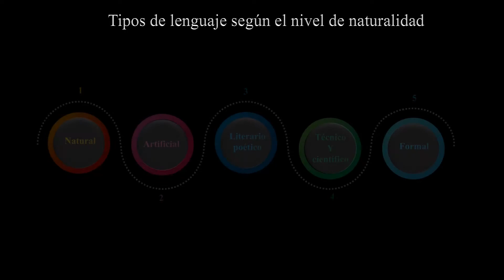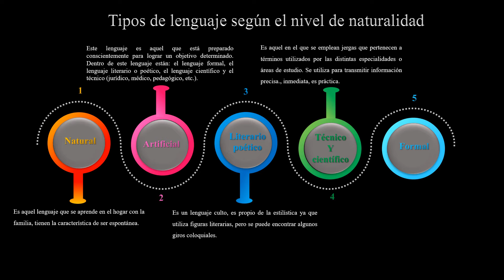Tipos de lenguaje |Haro Carrasco Ismael N.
Tipos de lenguaje según el nivel de naturalidad
Tipos de lenguaje según el nivel de naturaleza
Tipos de lenguaje
Tipos de lenguaje